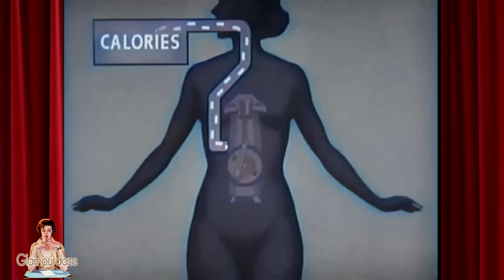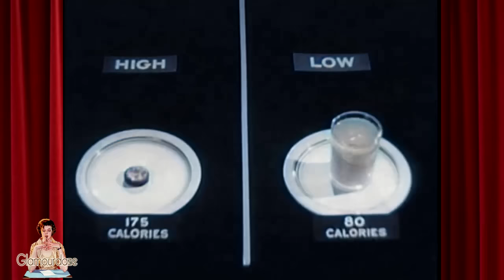How to Lose Weight by Healthy Eating: New 1940's 4K Colorization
You are what you eat, was the message to these army girls in 1943. An AI colorized educational film.
While exercise plays an important role, the advice on healthy eating and following a balanced healthy diet, is hard to argue with. Though some of the food on the 1940's menu would probably not pass muster today.
"It's both what you eat, and how much, that counts!"
"Your body is a machine, which runs on fuel called calories. Calories which are not used for activity are stored in the body as fat!"
It also includes a piece on shape-wear. Don't rely too much on your girdle. Any foundation garment wears out with use. But your muscles do just the opposite!"

This is an edit from a War Department official training film, held by the U.S. National Library of Medicine.

Colorised by Glamour Daze using Delodify - a deep learning open resource based project.